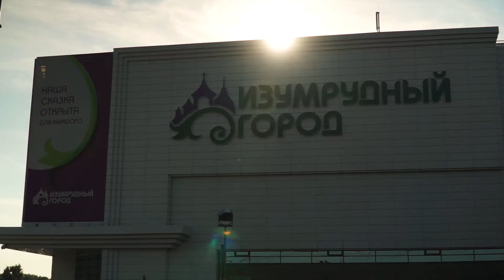Томский танго флешмоб 2018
По всей стране 18 августа 2018 года прошел общероссийский танго флешмоб. Во многих городах люди собирались вместе и танцевали, объединенные общей любовью к танго. В Томске событие происходило в ТРЦ «Изумрудный город».